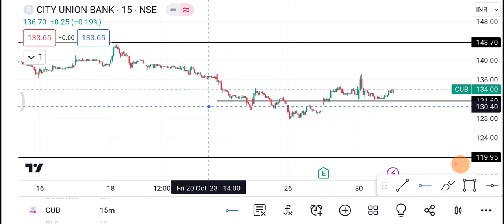🔴 City Union Bank | City Union Bank Share latest news | City Union Bank Share price target